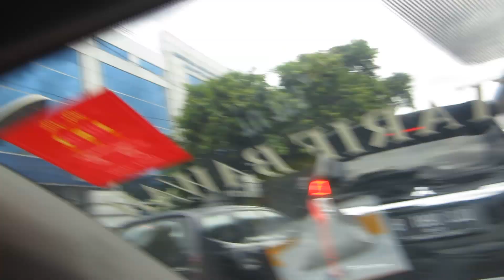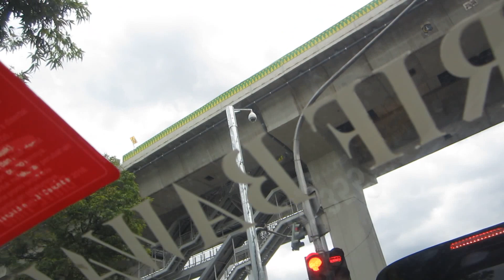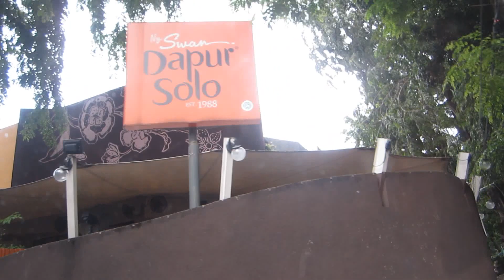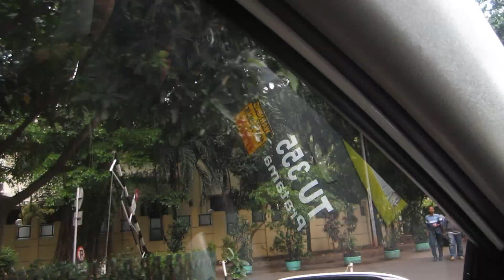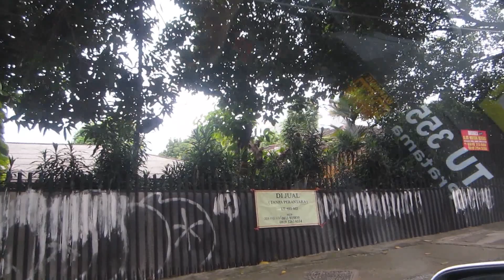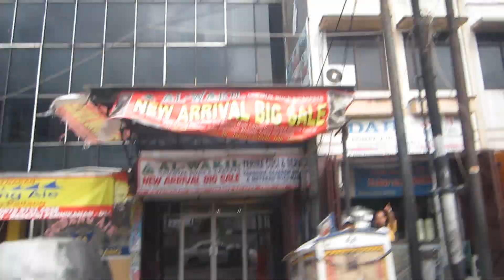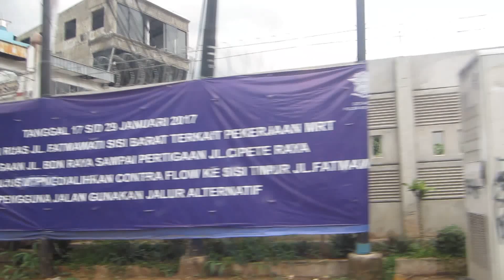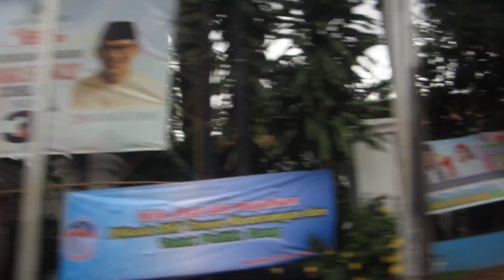Perjalanan Shoot JSF 08 Feb 2017 Part 3. 2343-2350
Perjalanan Shoot JSF 08 Februari 2017:
 Jupe Meatball By Kangen Bakso JuPe JumBo Pedas, Es Doger Wak Uban, Es Cendol Super Kloamt Klamit Jepara, Nasi Merah Teng Go, Pelangi Arum Manis Pondok Indah, Chicago Fried Chicken, Nasi Kambing Telor Food Container, Ayam Bakar Sechuan RM Bamboo, Es Pelangi Pondok Siomay, Nasi Kebuli Mix Abi, Sambal Om Teklolet Om, Sego Mangut Ikan Manyungh Soto Kauman Kudus Khas Juwana Pati, Sekoteng Pikulan, Tahu Bulat Roda Tiga, Tutut Kerang Hijau, Ayam Tangkap Dapu Kupi Aceh, Sambal Nanas Mbak Sri Purworejo, Sambal Mentah Bojonegoro, Sop Janda ,Roti Bakar Ngambang,